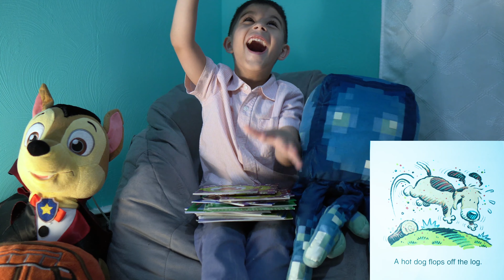Read aloud Hot Dog , sight word book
Reading a book to my friend Squidy , read aloud Hot Dog